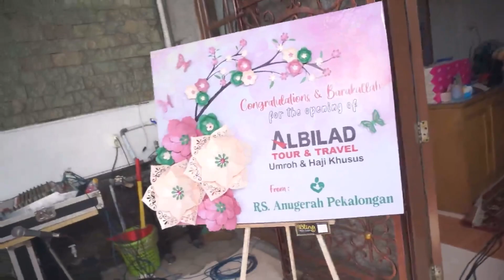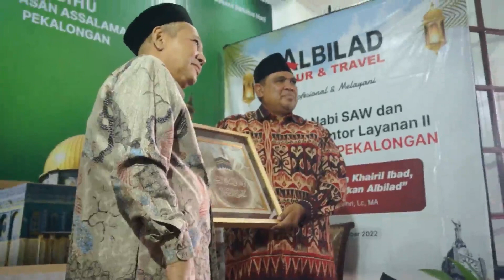Umroh dan Haji Plus/Khusus I Kantor Albilad Tour II Pekalongan I Jl Gajah Mada 47 Pekalongan